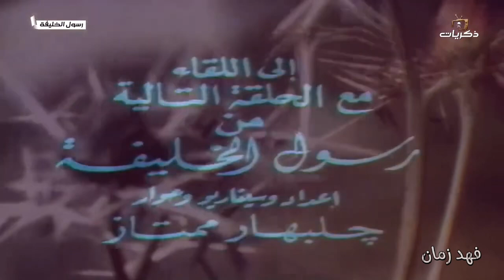13/7 المسلسل اللبناني النادر رسول الخليفة ، الحلقة السابعة